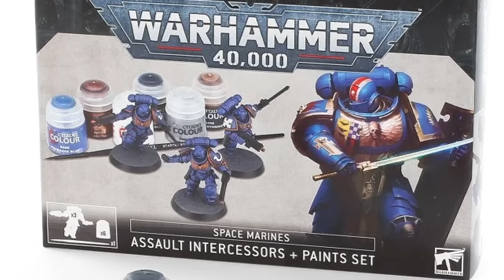CÓMO JUGAR WARHAMMER 40K SIN GASTAR CIENTOS DE DÓLARES!